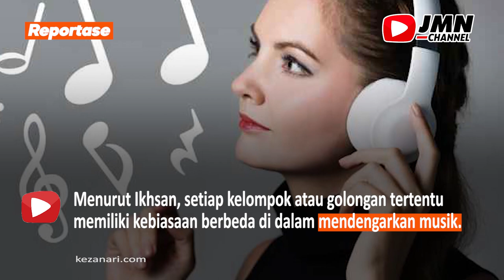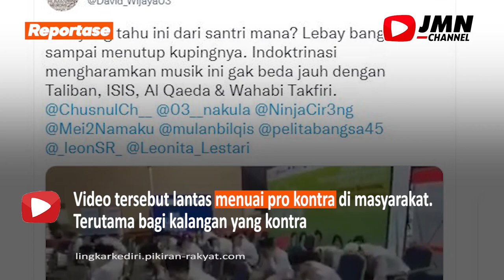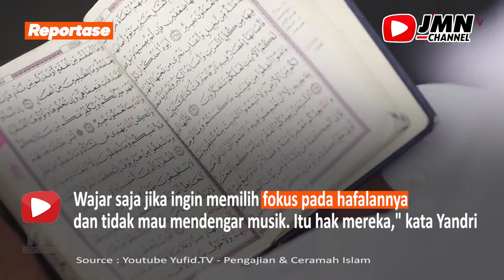VIRAL VIDEO SANTRI TUTUP TELINGA SAAT ADA MUSIK, WARGANET : TERPAPAR PAHAM RADIKALISME ??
Wakil Sekjen Bidang Hukum dan HAM Majelis Ulama Indonesia (MUI) Ikhsan Abdullah meminta masyarakat tidak memanaskan isu tentang santri yang menutup telinga saat musik terputar. "Ini, kan, sekadar pilihan saja. Jadi, tidak perlu dijadikan isu tertentu apalagi perdebatan di masyarakat," kata Ikhsan melalui layanan pesan, Rabu (15/9). Menurut direktur Indonesia Halal Watch (IHW) itu, setiap kelompok atau golongan tertentu memiliki kebiasaan berbeda di dalam mendengarkan musik.